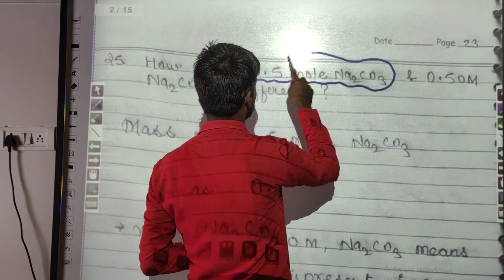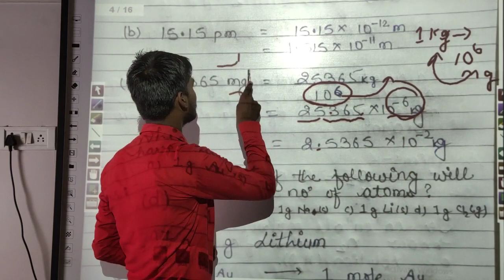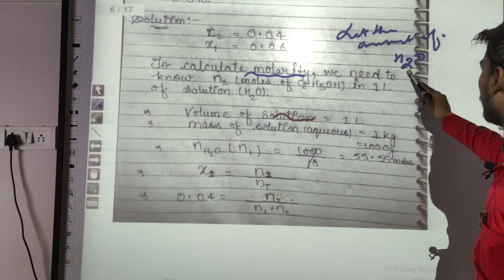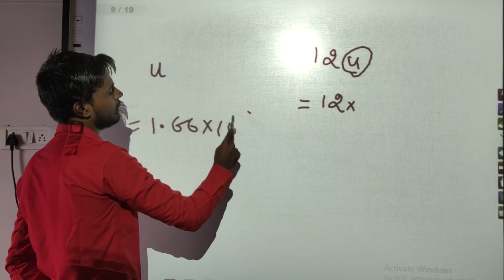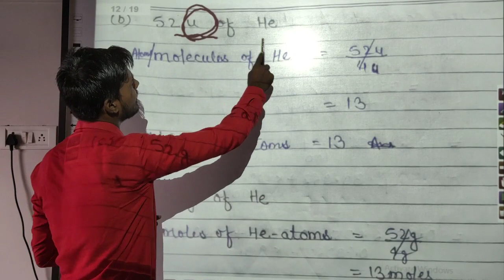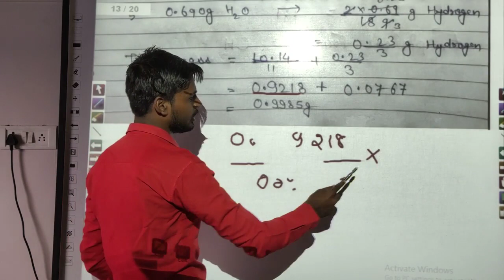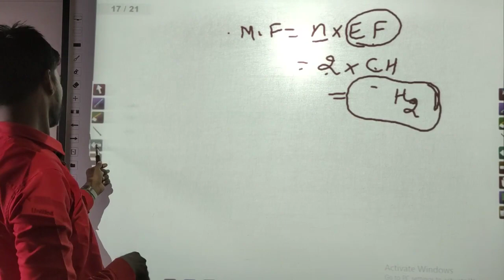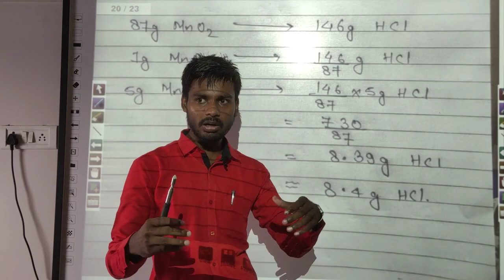23 Some basic concept of Chemistry Chap-1, NCERT Solution part-C Q.25 to 36 Chemistry by Jass Sir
23 Some basic concept of Chemistry Chap-1, NCERT Solution part-C Q.25 to 36  Chemistry by Jass Sir